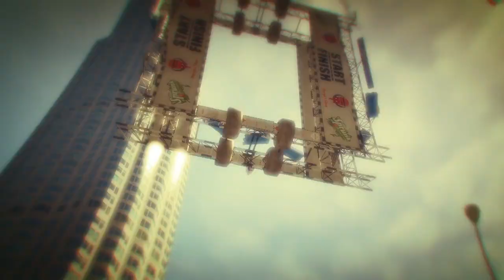PARKOUR IMPOSIBLE con moto en GTA V online | Xocran y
Es un parkour con ganas de reirse de nosotros, pero lo hemos intentado hasta el final.